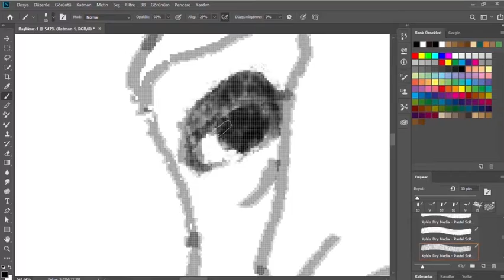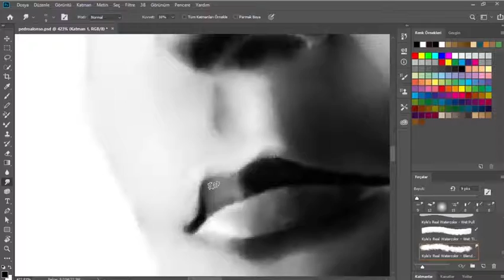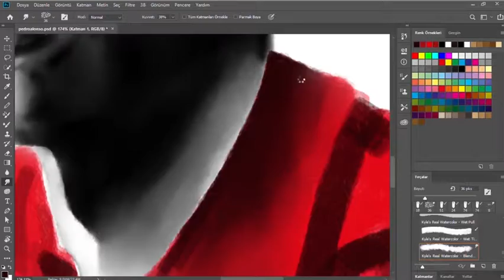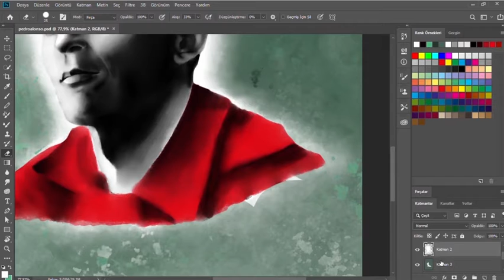Digital Portraits with Photoshop #1 - Pedro Alonso aka "Berlin" from Money Heist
Hi! The first video of my Youtube channel is finally there! I'll be very happy to see your suggestions, ideas and thoughts.